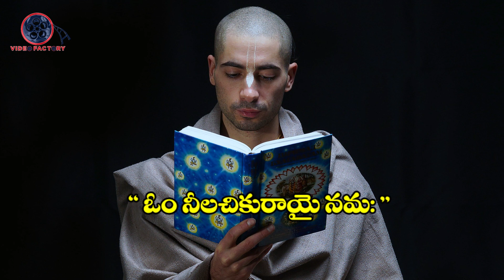Simple Mantra For Success|మీ సమస్యలను గట్టెక్కించే చిన్న మంత్రం|Avoid Problems In Life|Video Factory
మీ సమస్యలను గట్టెక్కించే చిన్న మంత్రం.
Simple Mantra For Succes In life and Avoid Problems In Life in Telugu.